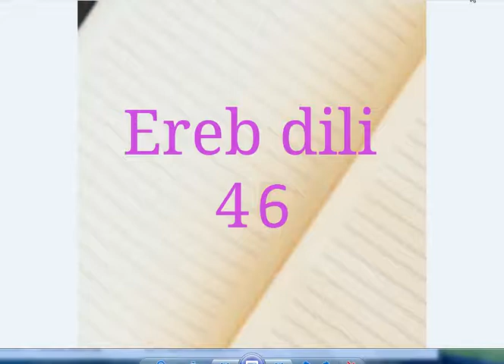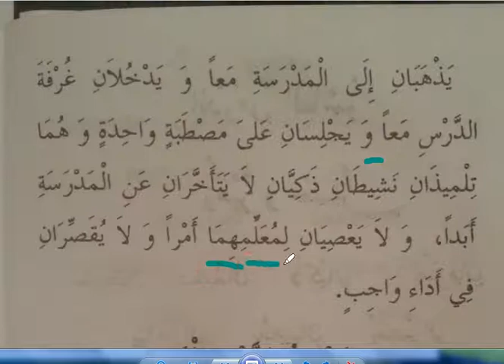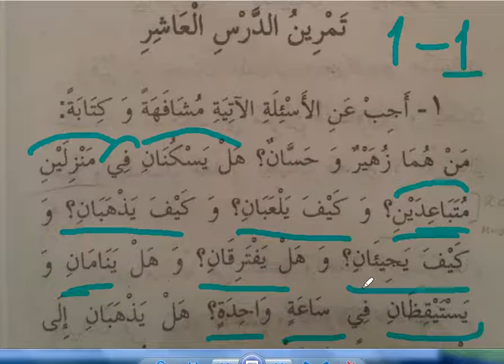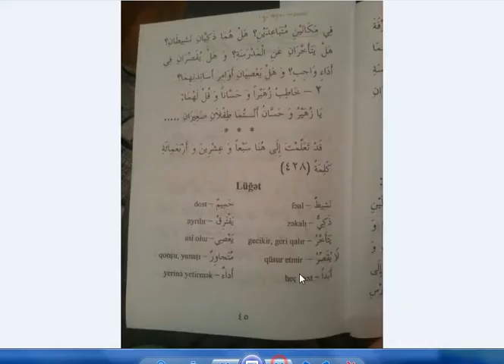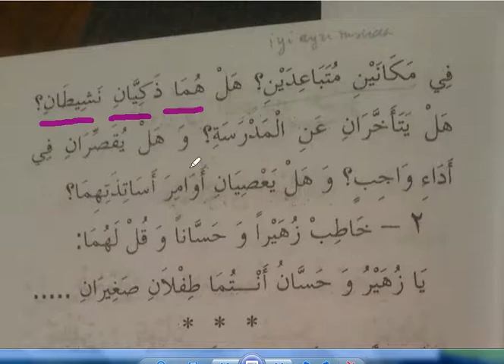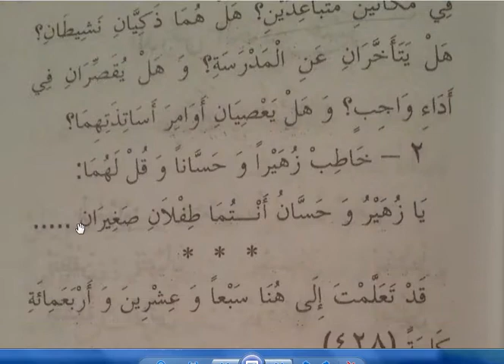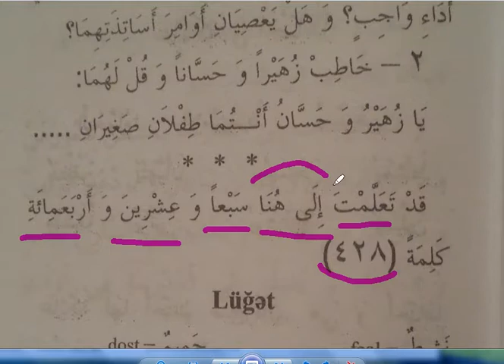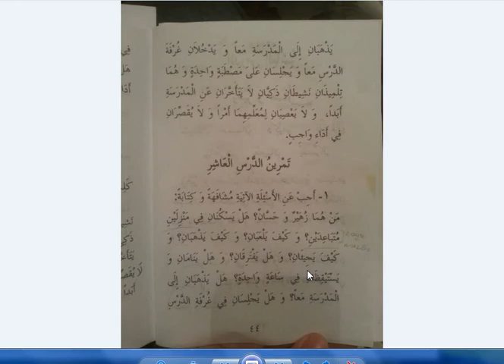Elnur Ereb dili 46